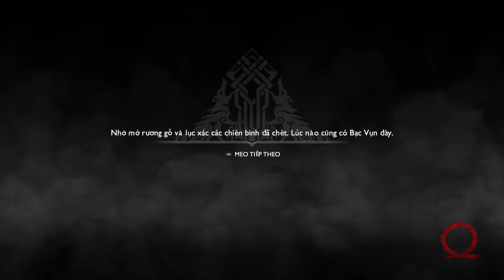GOD OF WAR 4 PC VIỆT HOÁ #1 -CHIẾN THẦN KRATOS THAM GIA BỐ ƠI MÌNH ĐI ĐÂU THẾ !!!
Đây là tựa game God of War 4 bản PC Việt hoá chơi trên kênh  của tôi -  Rất mong nhận được sự ủng hộ của ae. SaboGaming Đăng ký để xem nhiều video chơi game hơn nha

Đây chỉ là quảng cáo âm nhạc miễn phí. Mọi bản nhạc trên kênh này đều có thể được sử dụng & kiếm tiền trên YouTube. Yêu cầu duy nhất là tín dụng thích hợp. Bạn muốn sử dụng bản nhạc này?
Đặt điều này vào mô tả video của bạn

This is promoting free music only. Every track on this channel can be used & monetized on YouTube. The only requirement is proper credit. You would like to use this track?
Put this into your video description: